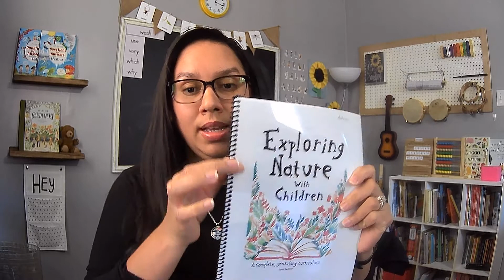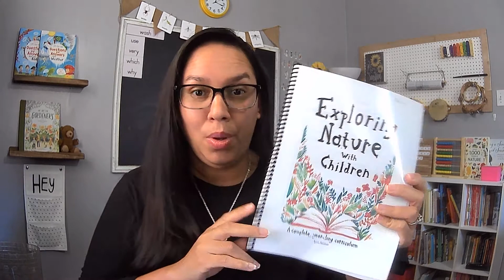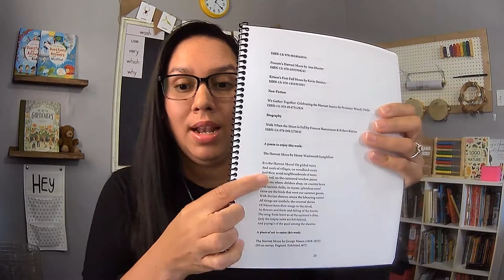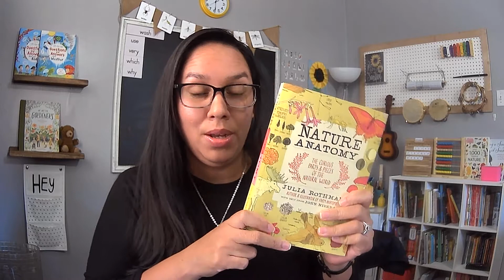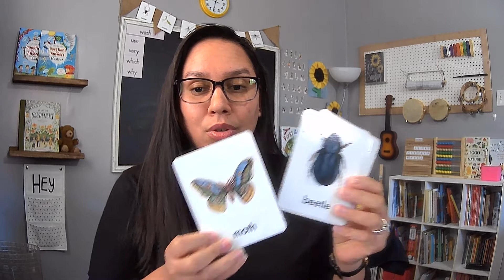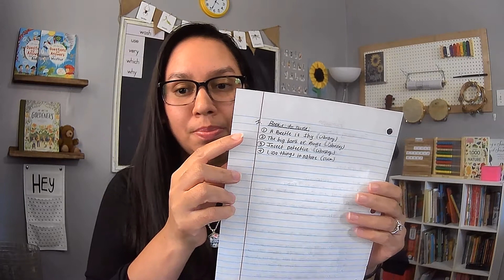Cómo preparo mis unidades de Ciencia.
¡Saludos a todos!!! En el video de hoy comparto con ustedes cómo preparo mis unidades para la clase de ciencias. Algunas de ustedes que me siguen por Instagram me han preguntado sobre este tema, espero que estos consejos las puedan ayudar y se animen a preparar sus unidades para sus clases.

Materiales mencionados en el video.
Currículo de ciencia que estamos utilizando: Exploring Nature with Children

Juliah Rothman, Libros de la Naturaleza colección

Ocean Anatomy